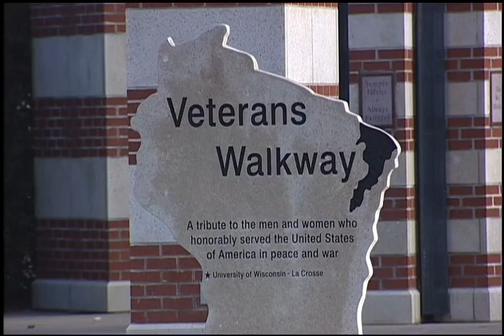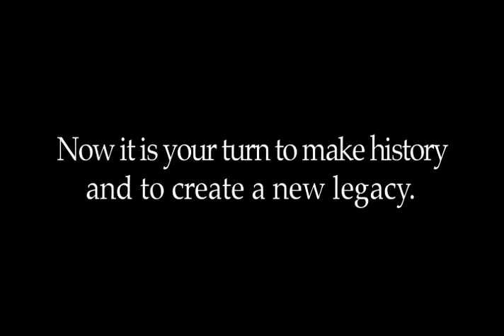This stadium, this field, this community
This video was produced in 2007 as part of a fund raising drive to build a new stadium. It has since been transformed into the Roger Harring Stadium at Veterans Memorial Field Sports Complex. Written and directed by Jim A. Jorstad